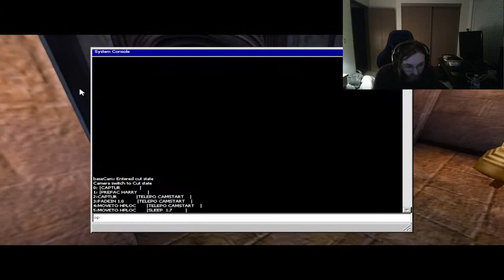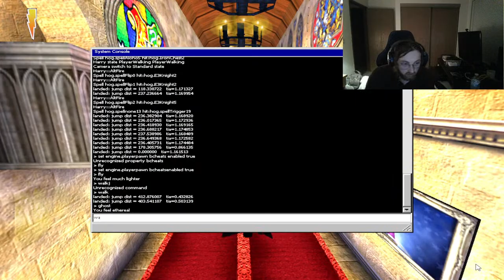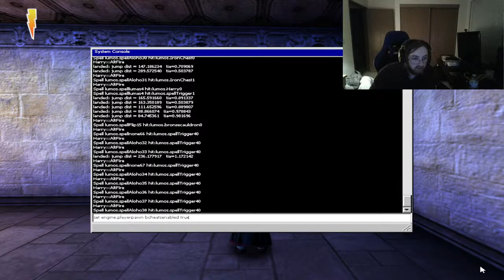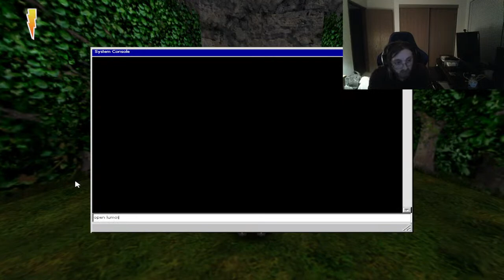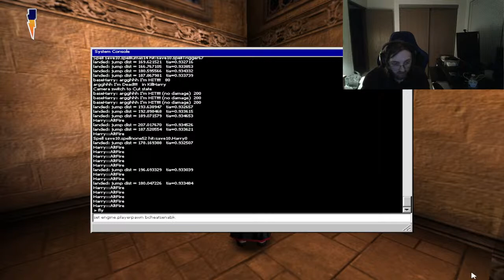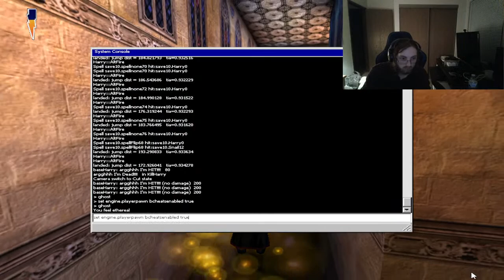Harry Potter and The Sorcerer's Stone PC Custom Maps Hogwarts Castle and Lumos Final Exam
HP1 Custom Map Walkthrough

Maps made by @douzismol5859